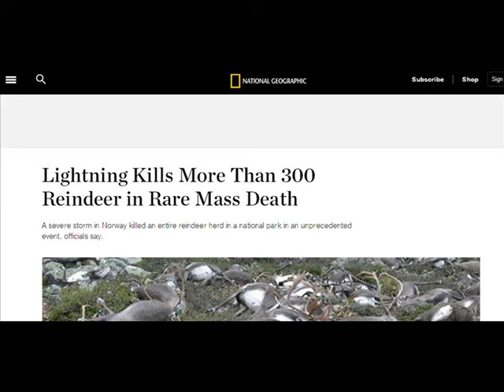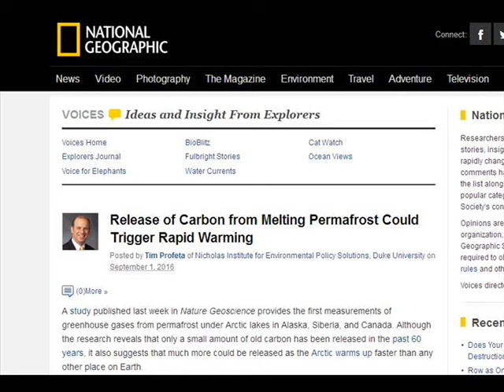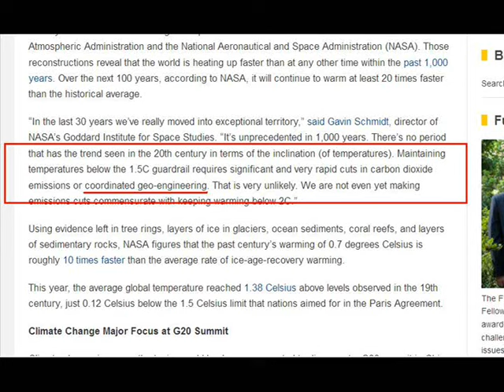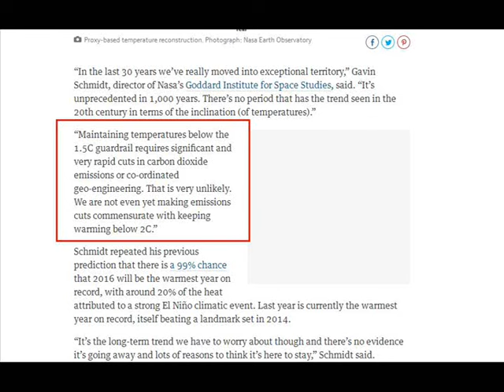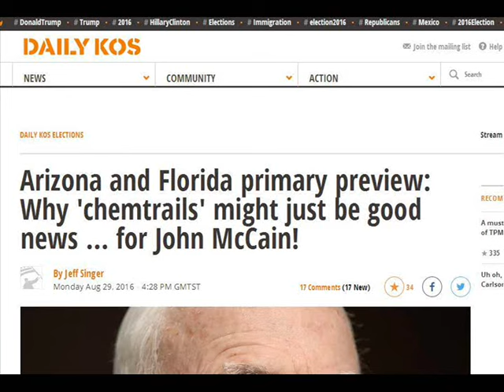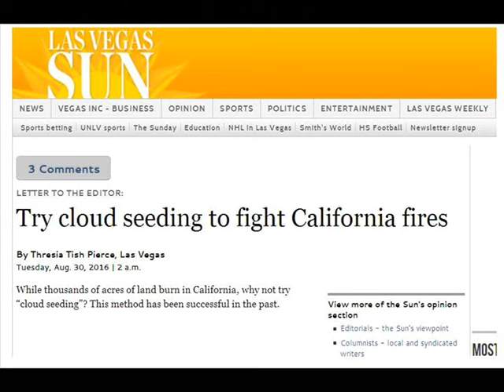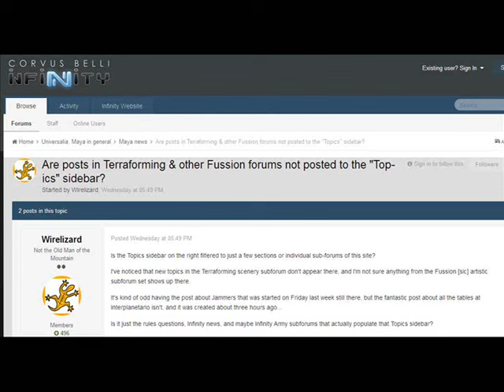International Weather Wars - 3 September 2016 - Various Countries / NASA / Lao - Geo Engineering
W.M.D. Report : Featuring : India / Indonesia via Singapore / Norway / NASA via UK / Netherlands ( Holland ) / Lao People's Democratic Republic / USA / China

YOUR GOVERNMENT IS NOT TELLING YOU EVERYTHING :
PLEASE RESEARCH AND MAKE YOURSELF AWARE OF:

Morgellons
The Regulation of Geo Engineering - 221

Search U.S. Patent site with number :
www. patft.uspto.gov/netahtml/PTO/srchnum.htm
2550324 - April 24, 1951 - Process For Controlling Weather
3518670 June 30, 1970 - Artificial Ion Cloud
3813875 - June 4, 1974 - Rocket Having Barium Release System to Create Ion Clouds In The Upper Atmopsphere
4042196 - August 16, 1977 - Method and apparatus for triggering a
4653690 - March 31, 1987 - Method of producing cumulus clouds
5628455 - May 13,1997 - Method and apparatus for modification of supercooled fog
5984239 - November 16, 1999 - Weather modification by artificial satellite
6056203 - May 2, 2000 - Method and apparatus for modifying supercooled clouds
6315213 - November 13, 2001 - Method of modifying weather
Original Eastlund HAARP Patent 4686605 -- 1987
5159703 -Silent subliminal presentation system